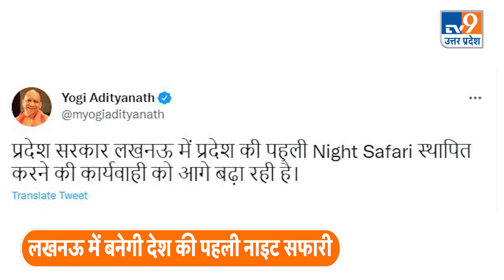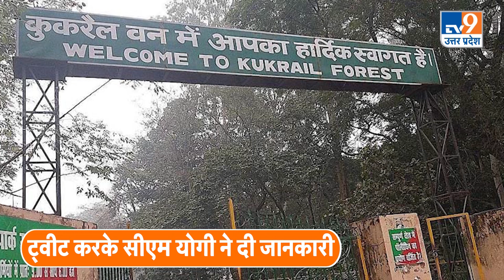Jungle Safari in Lucknow: योगी सरकार अब लखनऊ में भी सिंगापुर जैसी 'नाइट सफारी' करवाएगी। TV9UPUK